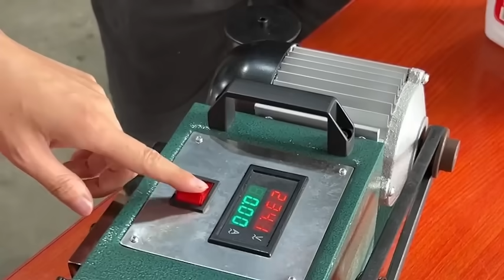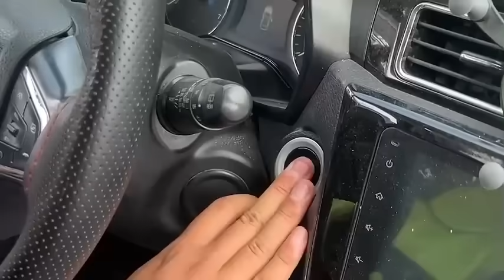寶馬引擎磨損嚴重車主居然不信，阿蘭測試暴力開車的危害，煞車當場燒紅報廢！ 【小阿蘭修車】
寶馬引擎磨損嚴重車主居然不信，阿蘭測試暴力開車的危害，煞車當場燒紅報廢！ 【小阿蘭修車】Hello，大家好！我是小阿蘭，下學後就專注修車